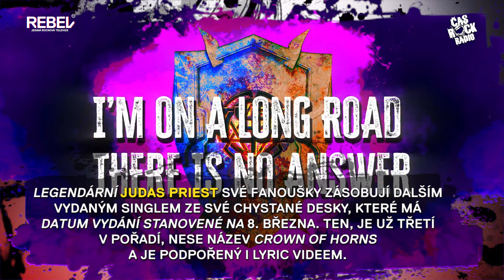Rock News | Nový singl od Judas Priest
Legendární Judas Priest své fanoušky zásobují dalším vydaným singlem ze své chystané desky, které má datum vydání stanovené na 8. března 🤘
Ten, je už třetí v pořadí, nese název Crown of Horns a je podpořený i lyric videem 📺